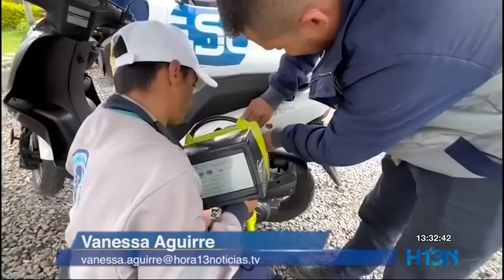Marcación de motos y bicicletas en La Ceja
Este viernes habrá jornada de marcación de motos y bicicletas para evitar su hurto en La Ceja.